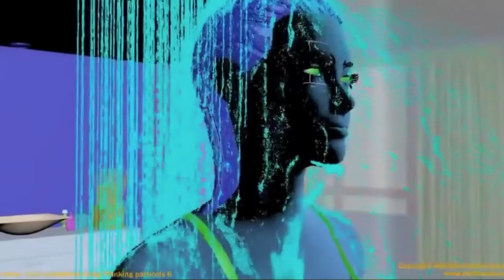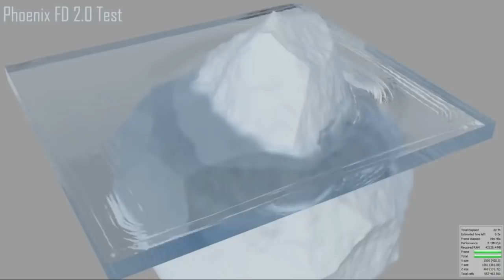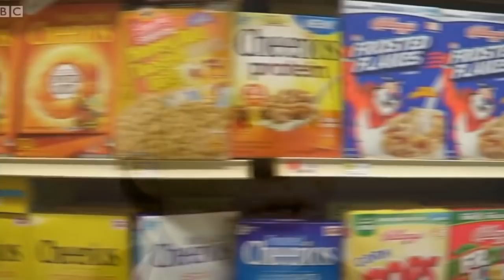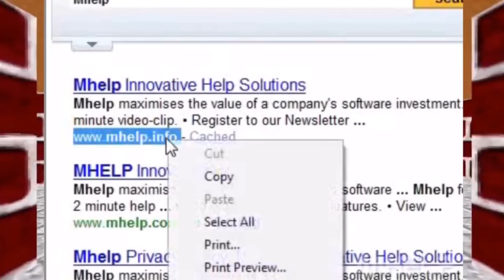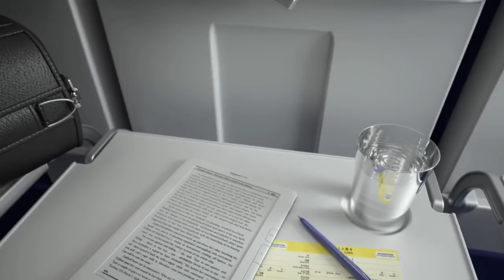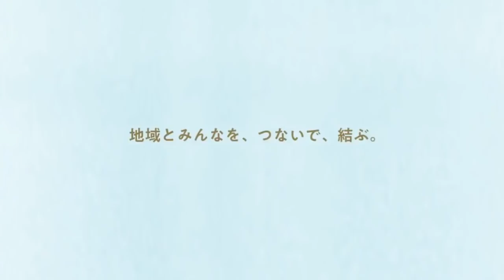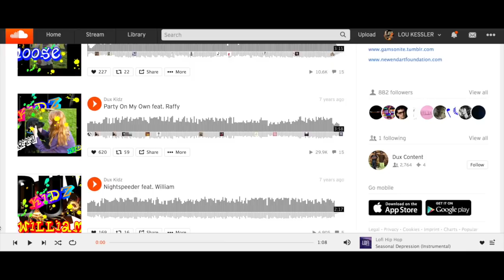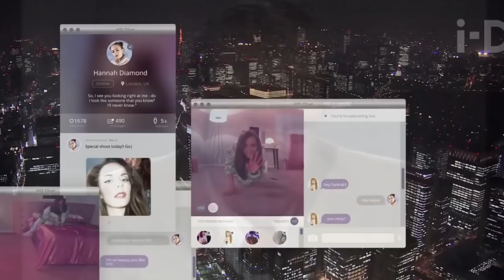Hyperreality, PC Music, and Ambiguity in Transgressive Art and Music (Pyrex Scholars presents)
Lou Kessler and Pyrex Scholars Presents: PC Music, Post-Irony, Ambiguity in Transgressive Art and Music

VIDEO by:
Lou Kessler
kim laughton
Jenna Ayr

BIBLIOGRAPHY

Oscar Capezio - “Hyperreality in the postmodern age: Kitsch and Porno-Kitsch"

Dan Chamas - "Ambiguity and Ambivalence in PC Music"

Steph Kretowicz - "You’re Too Cute: Kyary Pamyu Pamyu, SOPHIE, PC Music and the Aesthetic of Excess"

Marshall Mcluhan - "Understanding Media"